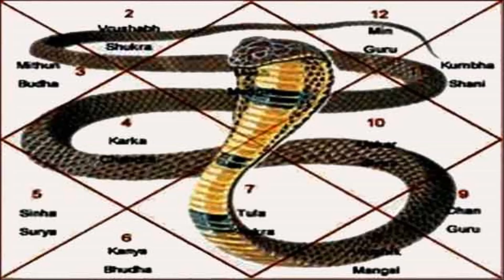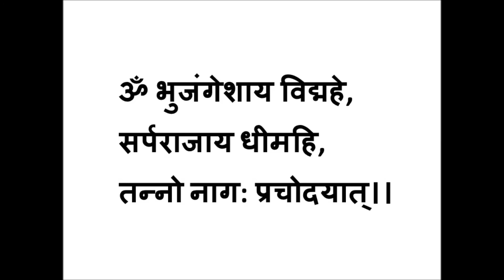कहानी नाग पंचमी की और विष उतारने वाला मन्त्र || NAG PANCHAMI VRAT KATHA || नाग गायत्री मन्त्र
नाग गायत्री मन्त्र
नाग पंचमी व्रत कथा
nag gayatri mantra / vish nashak mantra
VOICE - KUMAR RAJESH